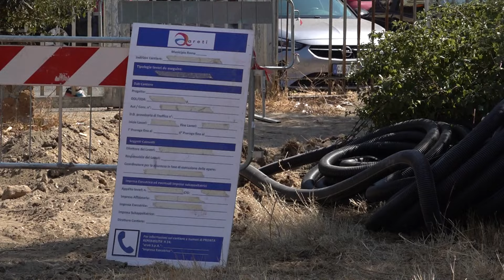Ostia, torna l'illuminazione nel parco di Piazzale Gasparri - Canale 10